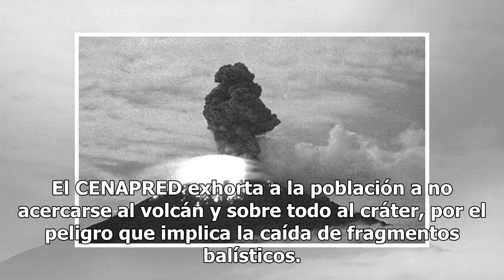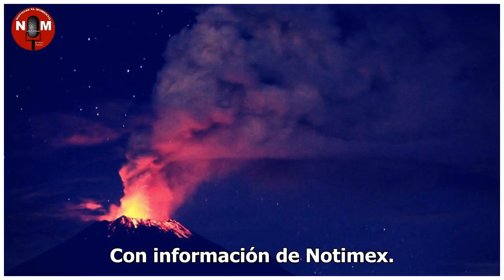[Video] Popocatépetl registra explosión con material incandescente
Alrededor de la una de la madrugada, el Popocatépetl lanzó una explosión con material incandescente dejando una ligera fumarola. Oscar Zepeda, director de Análisis y Gestión de Riesgos del CENAPRED, dio a conocer la información por medio de un video publicado en su cuenta de Twitter, donde se puede ...